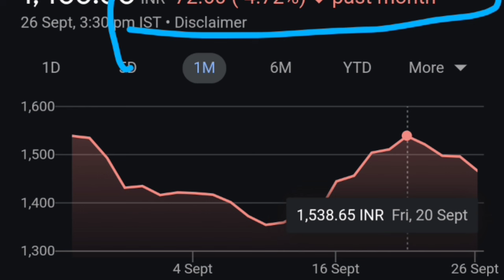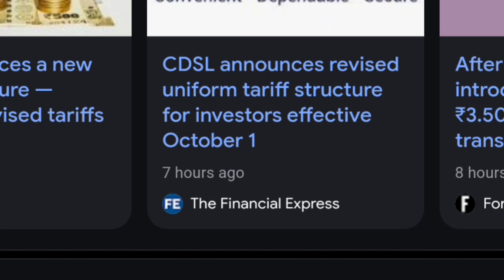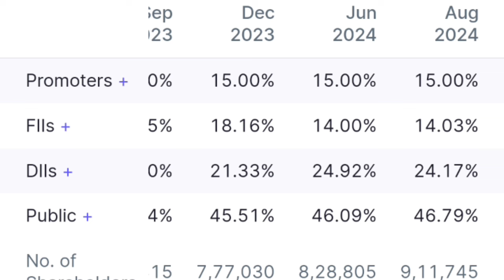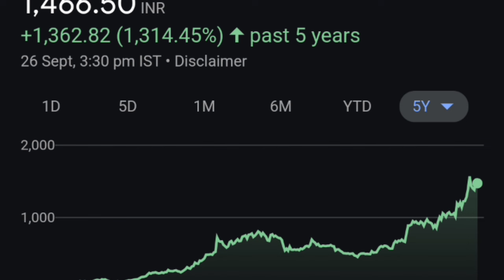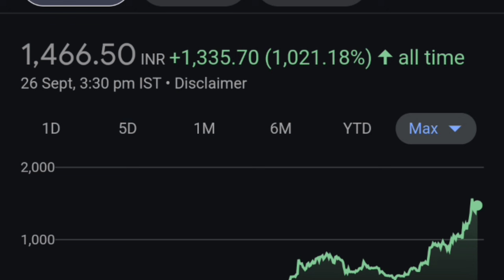CDSL after 1: 1bonus 🔥😭| CDSL share latest news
CDSL
CDSL SHARE
CDSL Q3 RESULTS 2023
CDSL SHARE FUNDAMENTAL
CDSL STOCK ANALYSIS
CDSL STOCK
Breaking News
Cdsl Share
BSE Share Q3 Results
BSE Share Results
BSE Share
BSE Will Bring 2.5% OFS in Cdsl
Cdsl OFS Details

What Should Investors Do With Cdsl Share After OFS News ?

thank youtube:)

topic covered :
Cdsl Share
Cdsl Share Price Target
Cdsl Share Breaking News
Cdsl Share Becomes First DepositoryTo Open 8 Crore Demat Account
Cdsl Share OFS Details
Breaking News
CDSL CENTRAL DEPOSITERY SERVICE INDIA